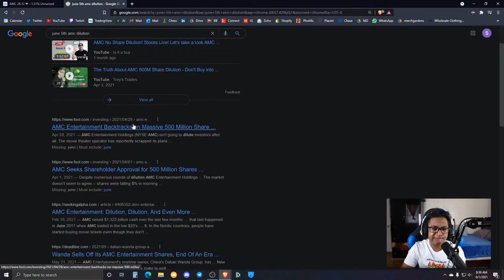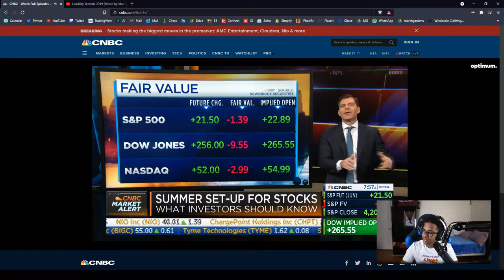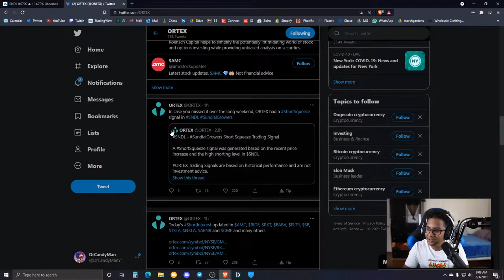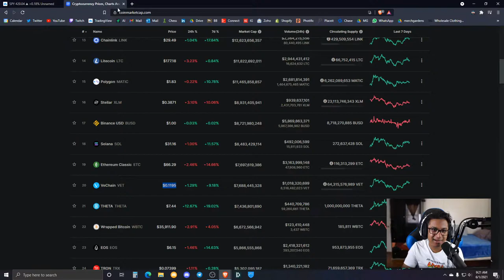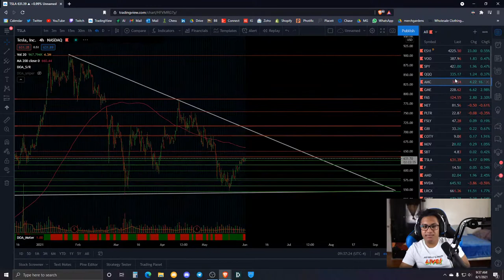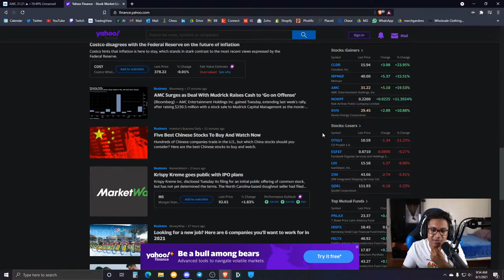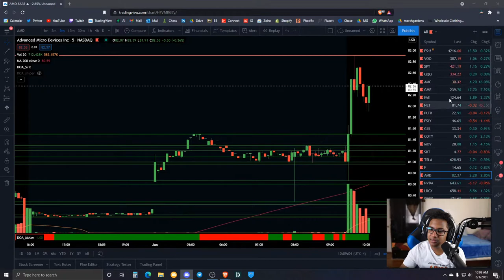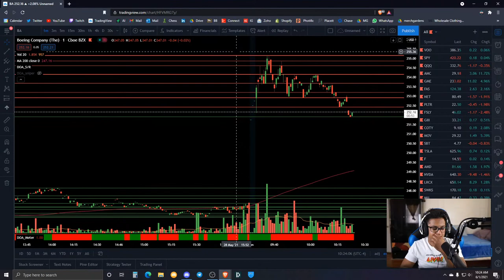AMC SHORT SQUEEZE CONTINUES! 🚀 | Stock Market LIVE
Stock trading live covering the AMC Short Squeeze to the moon. Gamestock stock pre market short squeeze run. live stock market trading. AMC Live